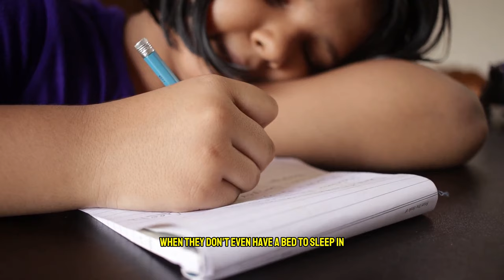The Homelessness Crisis in New York State (2024)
Explore the heart-wrenching crisis of homelessness in New York State in our latest video. With over 227,000 people, including families, children, and veterans, without a home, the stark contrast between the city's wealth and the desperation of its residents is undeniable. We delve into the struggles faced by homeless families due to job losses, the mental and emotional trauma endured by homeless veterans, and the disproportionate impact on Black and Hispanic children.  Witness the daily survival challenges on the streets, hear firsthand accounts from those fighting to find shelter, and learn about Mayor Eric Adams’ controversial solutions to tackle this growing issue. From overcrowded shelters to the lack of affordable housing and essential services, we uncover the complex layers of this crisis that demands urgent action.

00:00:00 A State in Crisis
00:00:47 The Faces of Homelessness
00:01:27 A City of Contrasts
00:02:06 The Numbers Tell a Story
00:03:05 Children Without Homes
00:04:01 Cities in Crisis
00:05:04 Trapped in the System
00:06:03 The High Cost of Homelessness
00:07:01 Billions Spent, Yet the Problem Persists
00:07:58 A City Strained
00:08:48 The Unseen Costs
00:09:43 A New Approach
00:10:40 Clearing the Streets
00:11:35 A Tale of Two Cities
00:12:36 Finding Solutions
00:13:24 A Day in the Life
00:14:12 The Struggle for Shelter
00:14:40 Finding Hope in the Darkness
00:15:21 The City That Never Sleeps.. Or Cares?
00:16:06 Glimmers of Hope
00:16:27 The Kindness of Strangers
00:17:12 A City of Contradictions
00:18:00 A Shared Humanity
00:18:47 A Crisis We Can't Ignore
00:19:49 The Faces of Resilience
00:20:45 What Can We Do?
00:21:43 A Call to Action